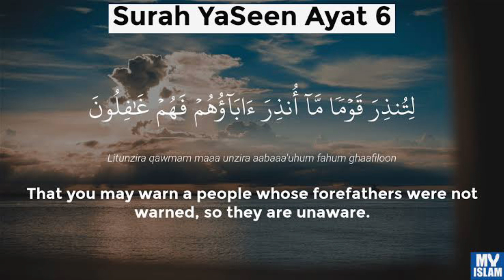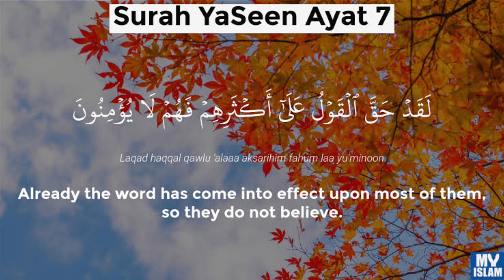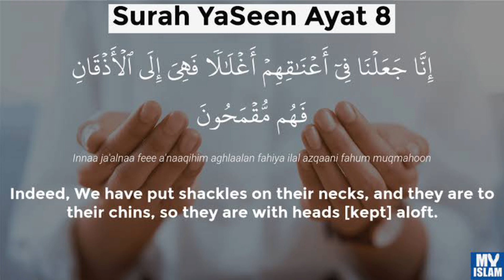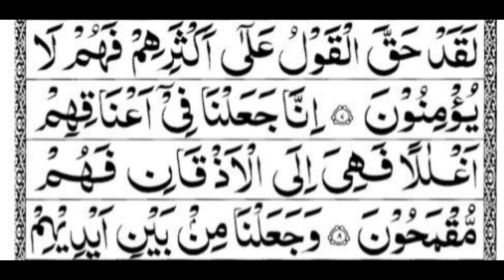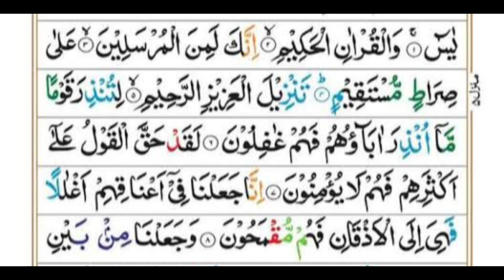Surah Yasin Memories (6 to 8)|| Learn Surah yaseen with Tajwed|| Memorize at Home with Easy way..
Surah Yasin word by word with Live class
Surah Yaseen Memorize [Surah Yasin Ayat 6 to 8] with Tajwed

es video MN ham surah Yasin Tajwed k sath Hifaz krin gy inshallah

Hadith...
The Holy prophet (صلی اللہ علیہ والہ وسلم) Said:-

Sūrah Yā-Sīn (also Yaseen; Arabic: سورة يس‎) is the 36th chapter (surah) of the Quran.  although some scholars maintain that verse 12 is from the Medinan period.

[1] The name of the chapter comes from the two letters of the first verse of the chapter

."[2] Yasin is also one of the names of the Prophet Muhammad, as reported in a saying of Ali, "I heard the Messenger of God say, 'Verily God has named me by seven names in the Quran:

[3] which has caused much scholarly debate, and which Tafsir al-Jalalayn, a Sunni exegesis (tafsir), interprets by saying, "God knows best what He means by these [letters].

Surah yaseen 6 to 8 Ayat

 Repeat with Live Class

Learn Quran kids and Biggners word by word

Es video mn kids and biggners ki surah Yasin Tajwed k Sath live Class mn  Hifazt krvai jay gi inshàllah

Topics Covered:

Surah yasyn kysy Hifz krin

Surah yaseen sekhin Asan treqa Sy

Surah Yasin Ayat 6 to 8

Surah Yasin with Tajwed

Beautiful Panipati Voice

Learn Surah yaseen with easy way

HD Arabic Text

Panipatti Tilawt

1.Surah Yaseen

2.yasin

3.yasin sharif full

4.yasin surah

5.surah yasin full with text

6.yaseen sharif full

7.yasin sharif 6 to 8

8.Surah Yasin

9.Surah Yaseen 6 to 8 From Quran
Yaseen

10.Al Quran Surah Yasin (Yaseen) Full With HD Text